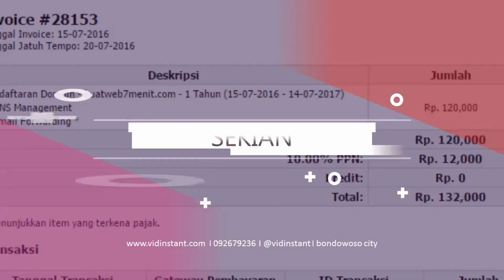Jual Minyak Ikan untuk Bayi Deepsqua Squalane Oil di Kabupaten Kapuas Order 081282707458